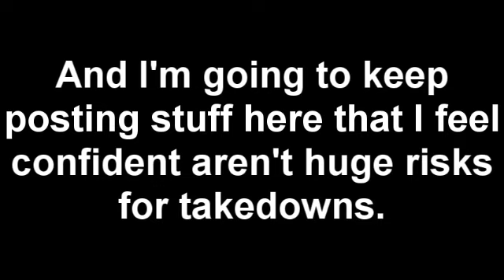A to the L to the motherhoofin T